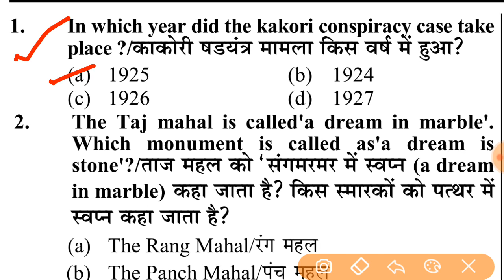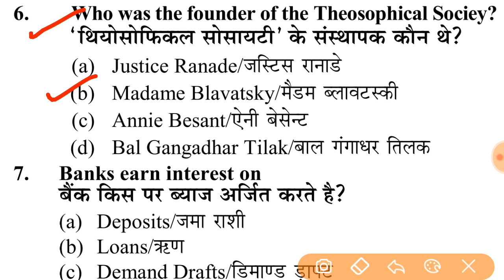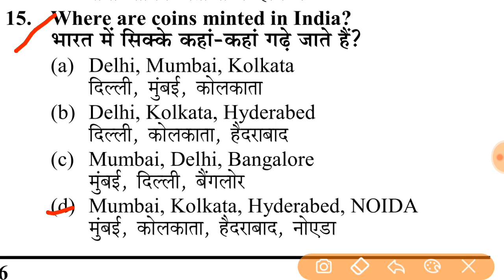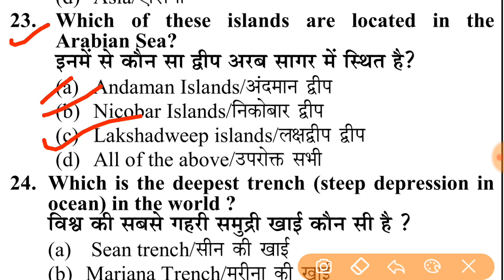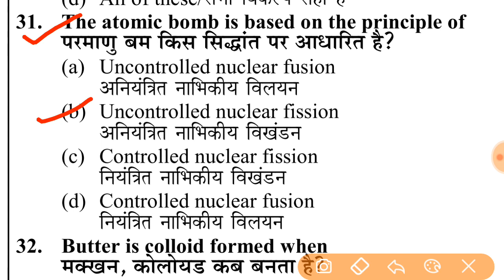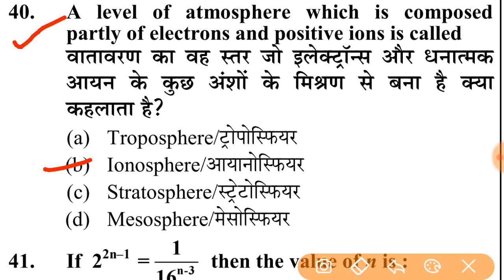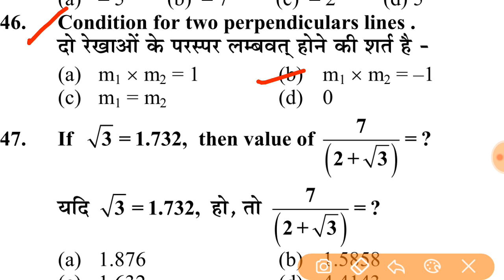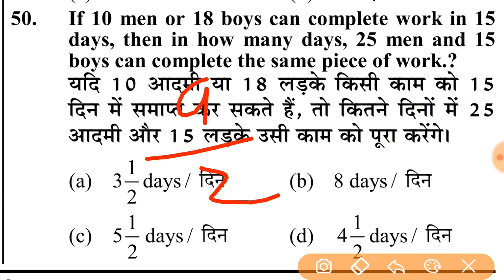Navy MR Previous Year Practice Set 16 ! English & हिन्दी। Latest Pattern । नये पैटर्न पर आधारित सेट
sk publication book

sk publication book

indian navy mr complete practice set,
Indian Navy,
join Indian Navy,
Navy MR,
Navy MR exam gk practice setIndian Navy practice set,
Navy MR exam Practice Set,
Navy MR exam new Practice Set,
Navy MR exam Practice Set 2021,
Indian Navy,
join Indian Navy,
Navy MR,
Navy MR exam gk practice set,
Navy mr syllabus 2021,
Navy Mr training Video,
Navy mr vacancy 2021,
Navy mr salary,
Navy mr question paper 2021,
navy mr syllabus,
navy mr math question,
navy mr ka form kab aayega 2021,
navy mr cut off 2021,
navy mr physical test,
navy mr pft admit card 2021,
navy mr paper,
navy mr paper 2020,
navy mr paper 2021,
navy mr prepration 2021,
Navy mr previous year question paper 2020,
navy mr physics question,
navy mr math,
navy mr math tricks,
navy mr me kya karna padta hai,
navy mr model paper,
navy mr mock test,
navy mr math syllabus,
navy mr math previous year question,